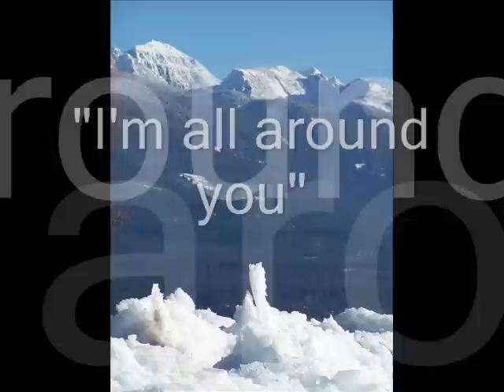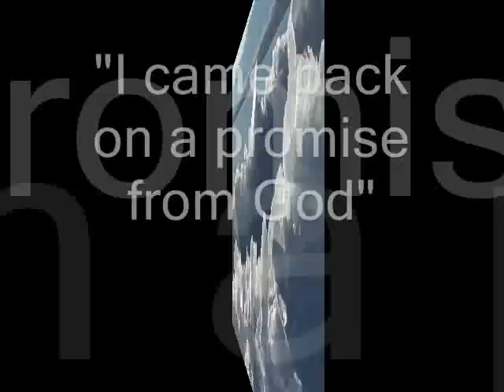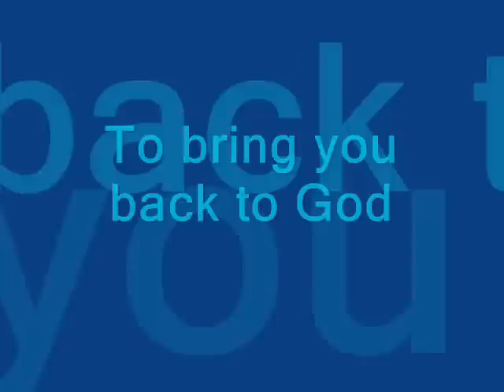Voice in the Wind: Story of a Prophet : Part 1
One of the most unusual true stories you'll ever hear, so unusual Hollywood is turning Barbara's Story, "Voice in the Wind," into a Major Motion Picture Trilogy. This is part one.